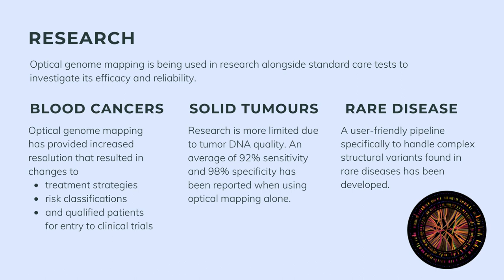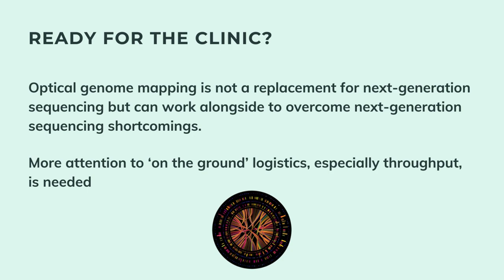What is optical genome mapping?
Strictly speaking not a sequencing technology, yet optical genome mapping may be able to resolve some of the limitations of both short- and long- read sequencing